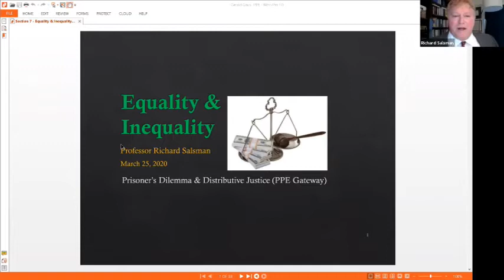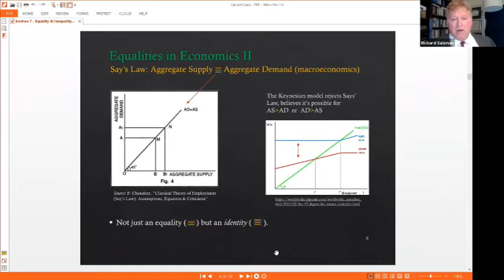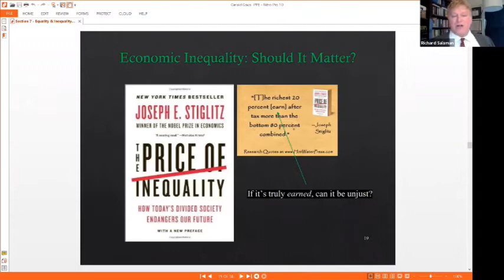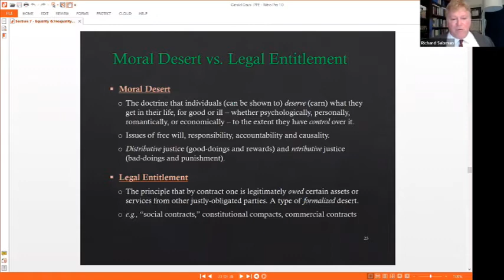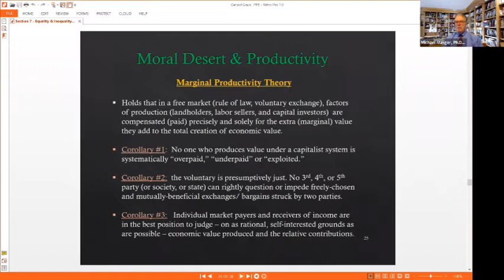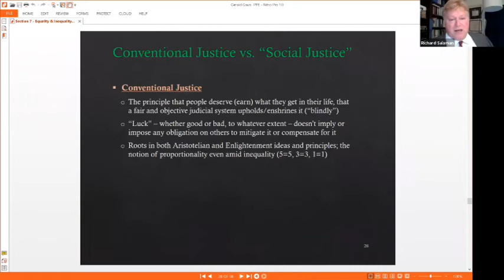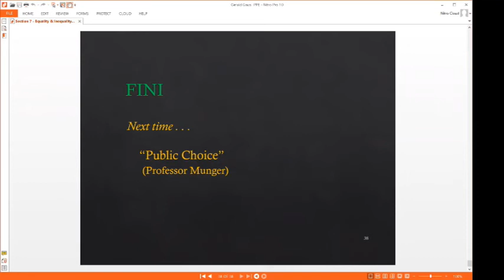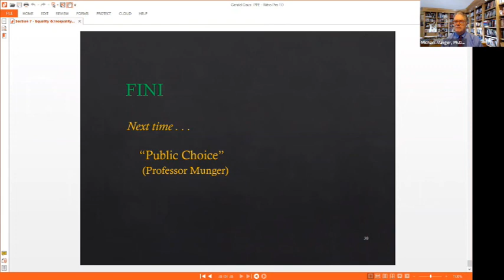Remote Class 2 March 25 2020 Salsman Inequality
Professor Richard Salsman discusses inequality, emphasizing that "earned" inequality may not only acceptable, but morally required. But then the problem is to determine when differences are morally deserved.